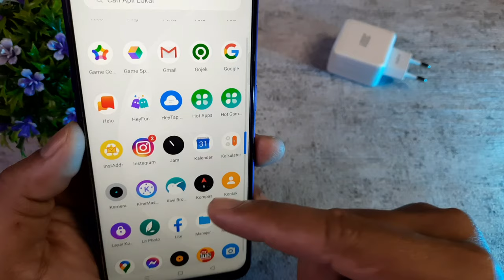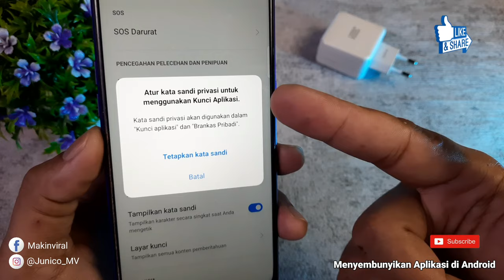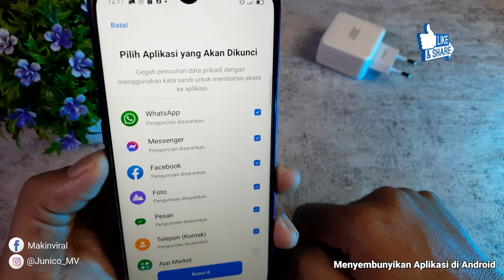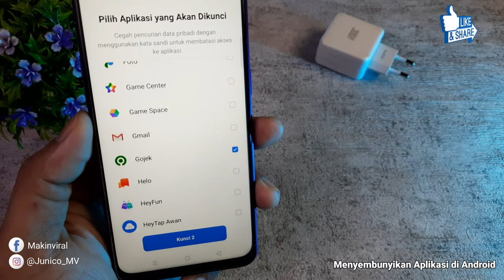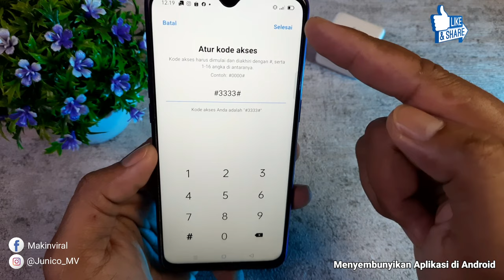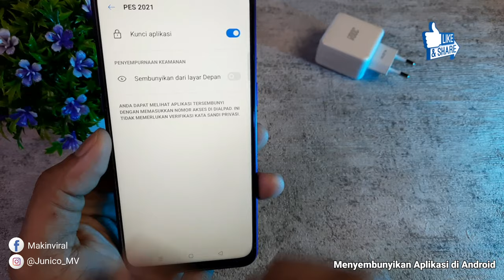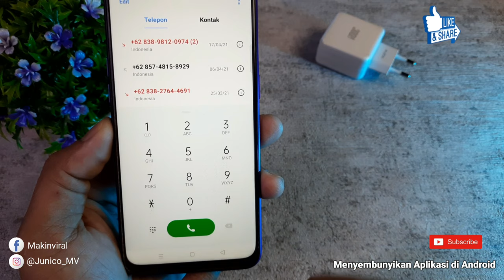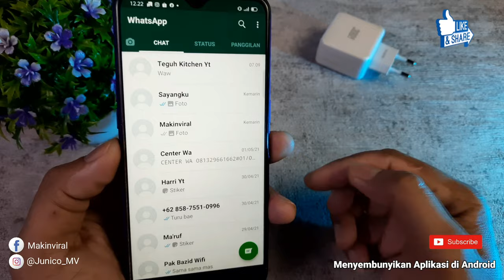Cara menyembunyikan Aplikasi agar tidak terlihat di hp android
kali ini MAKIN VIRAL akan memberikan Cara menyembunyikan Aplikasi agar tidak terlihat di hp android .
mungkin saja kita ingin sembunyikan aplikasi di hp android kita agar tidak terlihat maka dengan cara ini kita bisa menyembunyikan aplikasi di hp android kita  agar tidak terlihat di beranda hp kita.
cara menyembunyikan aplikasi ini sangat mudah dan tanpa menggunakan aplikasi tambahan . cara menyembunyikan aplikasi agar tidak terlihat ini untuk semua hp android seperti realme , Oppo , Vivo dan hp android lainya .

semoga video kali ini tentang  Cara menyembunyikan Aplikasi agar tidak terlihat di hp android bisa bermanfaat .